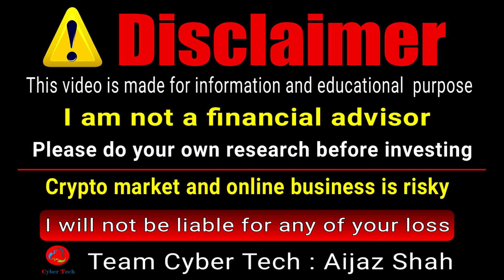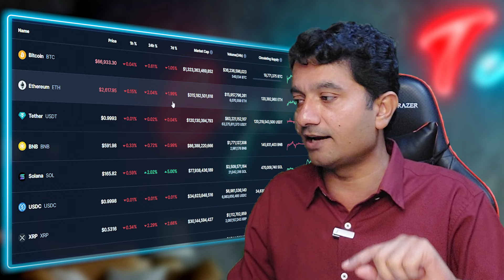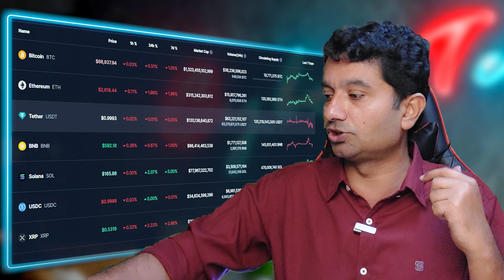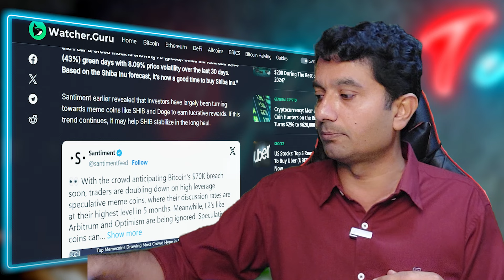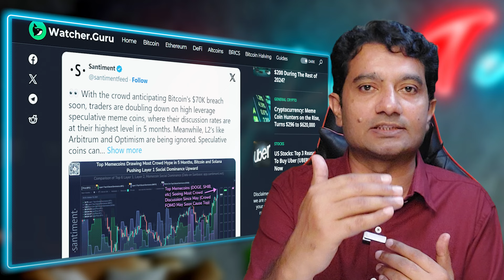Shiba Inu Coin $. 01 Price In November?? 💢💢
Join Binance to Earn $1000

Top Exchanges
CoinEx
OKx.
Faucetpay.